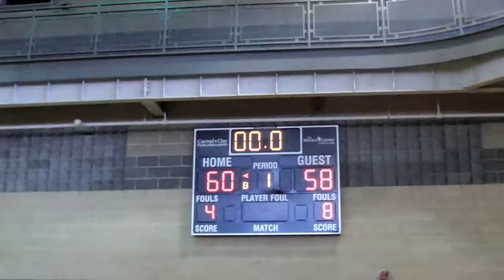Healthy Veggies vs. Unusual Suspects Part 4 (Playoffs Summer 2010)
General Tso's Basketball Association
Week 8 Game 2
Summer 2010